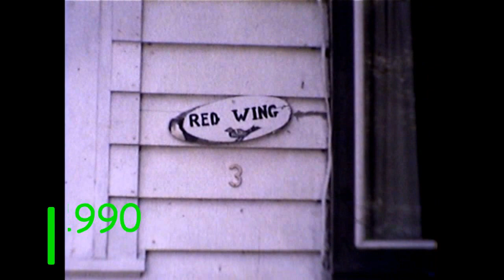Duck Lake 1987 -1990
Duck Lake vacations with the Erickson, Farley and Zientek families and Diana Pietruszynski and Chris Wiske in Eagle River WI